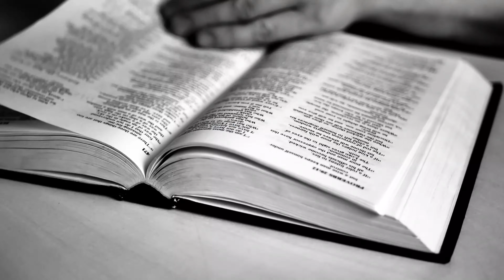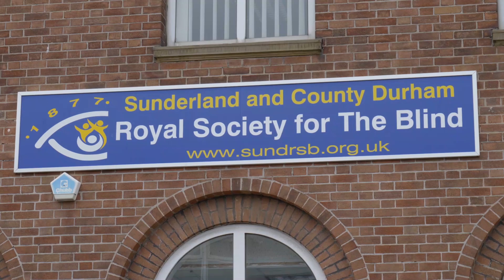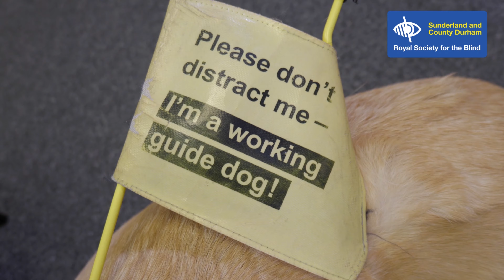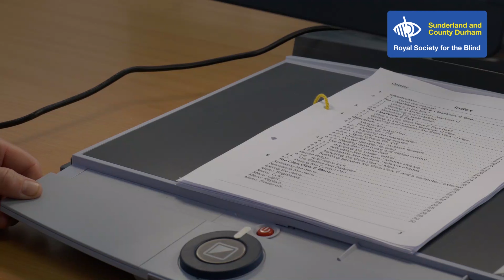Sunderland and County Durham Royal Society for the Blind Ultra HD Film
Sight loss affects people of all ages and its impact on day to day living can be huge. Blindness and visual impairment affect one in sixty of the population in the United Kingdom. Sunderland and County Durham Royal Society for the Blind provides support and services to anyone with sight loss throughout our area.